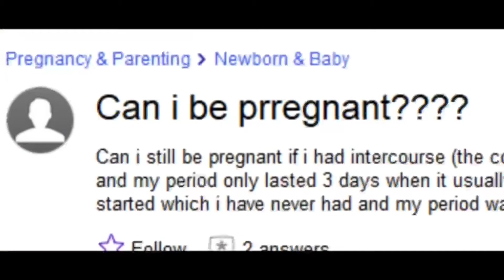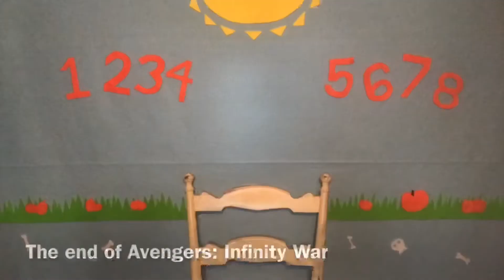Ranking the MCU from Memory: Shot for Shot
I took eight shots and ranked all 23 movies in the Marvel Cinematic Universe (from MEMORY!) I've seen and liked them all, I promise.